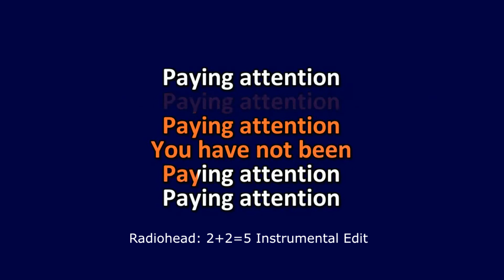2+2=5 in the Matrix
I just noticed a few chord shifts were the same so I uploaded a video.  In particular Radioheads bassline here follows the Matrix's shifts.